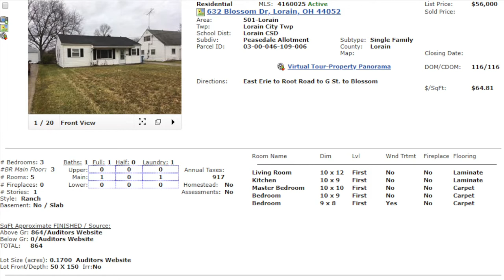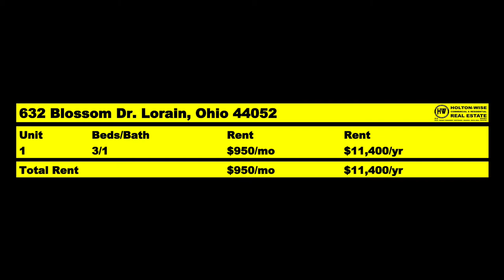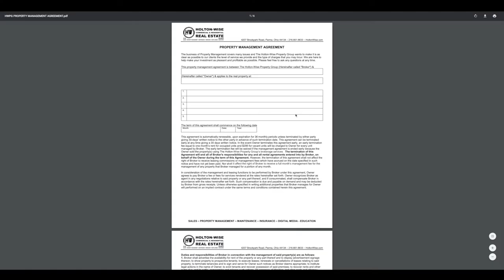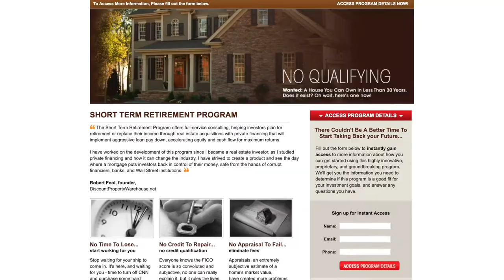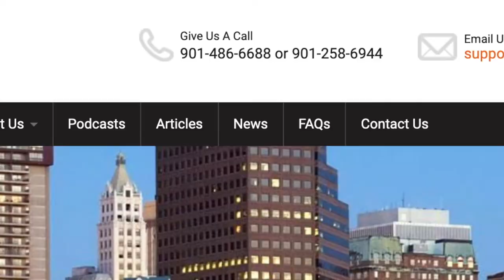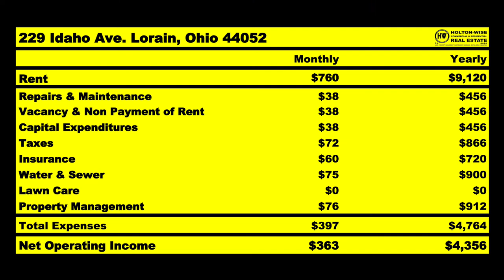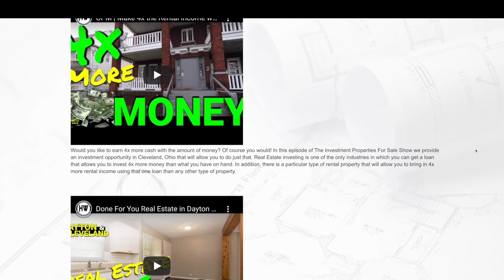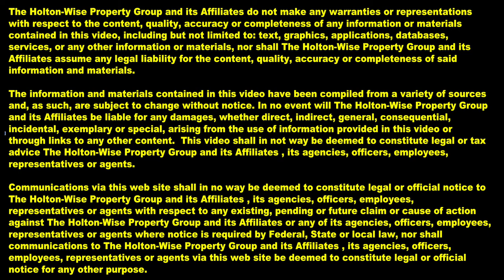Why this NYC Cop is Buying Section 8 Rentals | MLS Search & Analysis 112 - 632 Blossom & 229 Idaho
In episode 112 of The MLS Search & Analysis Show James Wise is doing due diligence on two single family homes in the Cleveland, Ohio market for an out of state investor named Cowboy. Cowboy is a Police Officer living in New York City who's last dip into the real estate pool didn't work out as he ended up having his rental property foreclosed. James #1 goal is to put lower risk properties in front of Cowboy so that the second go around doesn't end up with a similar result. Both of these properties are single family homes in Lorain, Ohio that James would like to turn into Section 8 rentals. With many investors backing away from investing during the Coronavirus Pandemic, James feels he can get Cowboy a sizable discount on each of these homes.

🎙️ HELPFUL RESOURCES